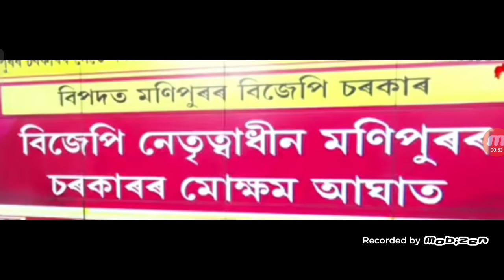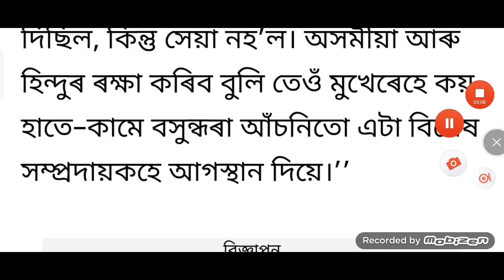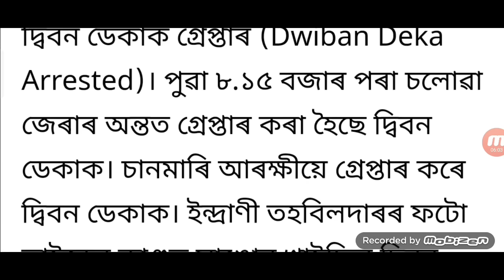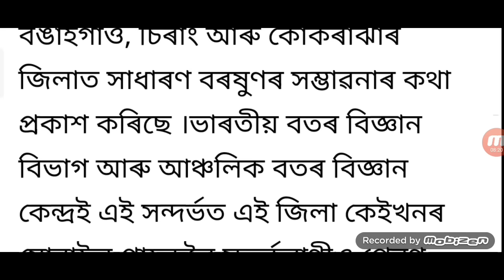Assam Big Breaking News /19 August 2023 / Hindu Dal Miya Fight / Modi dissolves, Rahul Gandhi PM Fix